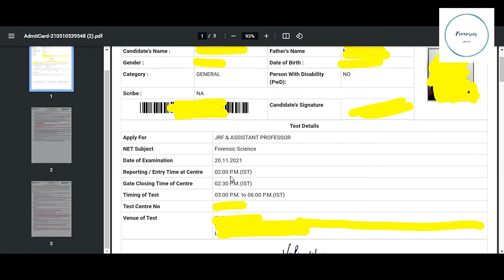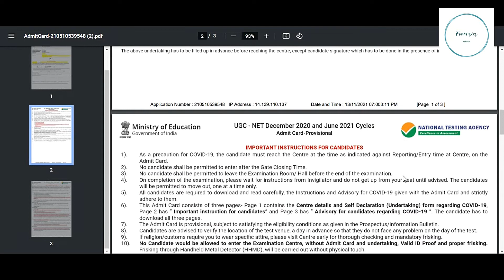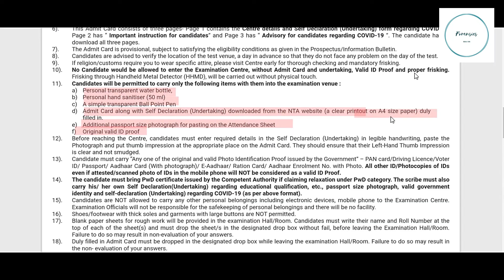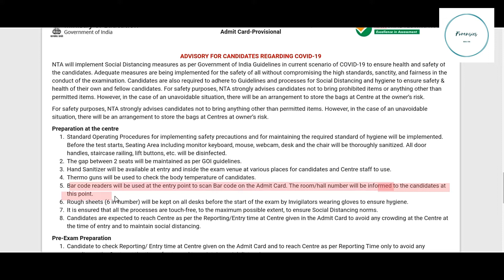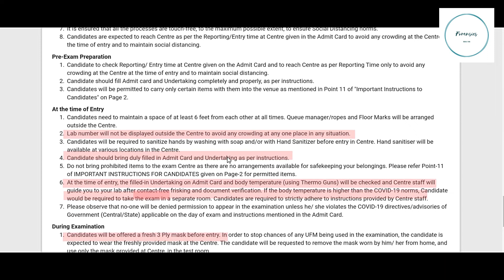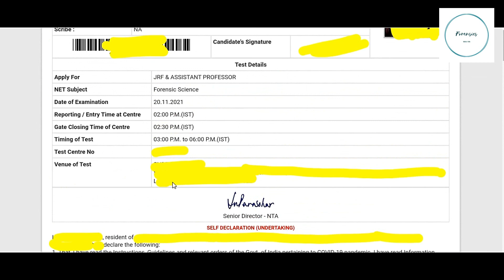NTA NET Admit card released| Relevant details not to be missed at any cost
Below are the links of important topics for NTA NET Forensic Science-

1.What is Krogman Rule ?Learn to get sure shot 2 marks in NTA NET Forensic Sciences|NETFORENSIC Paper2

2.Short & Best Trick to Learn Appearance of Epiphysis in Humerus Bone | Forensic Science NET Paper 2